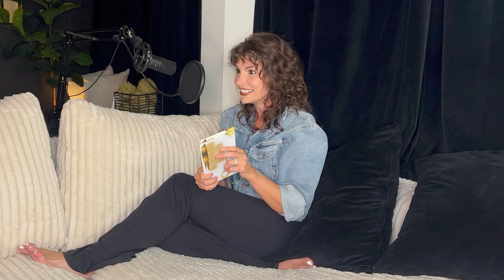DJ BOOTH DEBACLES: Madness on the mic and buyer requests gone wild!!!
In this episode, we dive into the wildest moments on the mic in the club! From outrageous buyer requests that had us shook to a celebrity getting into it with the DJ, you won't believe what goes down when the spotlight is on. Get ready for laughs & drama as we share some crazy & unpredictable DJ booth debacles!

It helps us grow and catch the good side of the algorithm. Thanks for all your support!!!